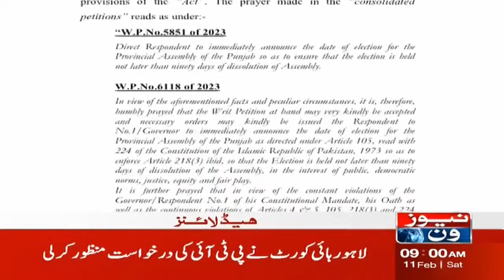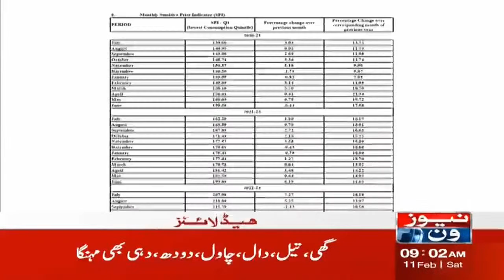9 AM Headlines | Big decision of Lahore High Court | Imran khan | Election Commission | NewsOne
9 AM Headlines | Big decision of Lahore High Court | Imran khan | Election Commission | NewsOne | | 11-Feb-2023